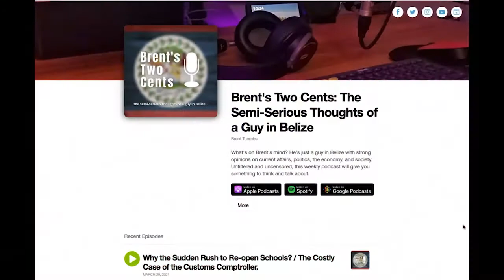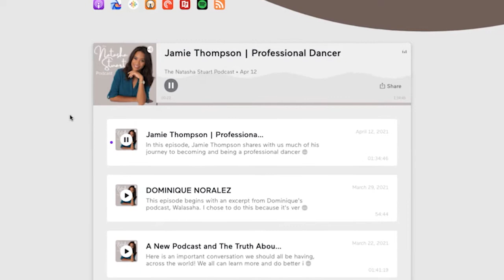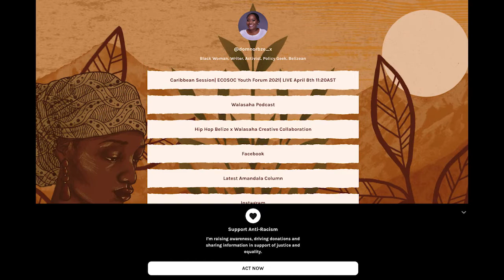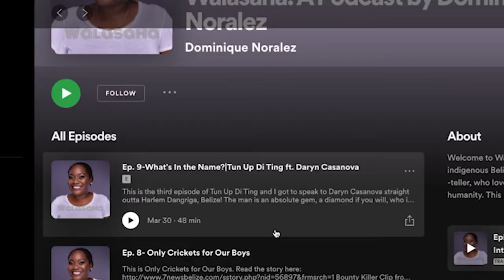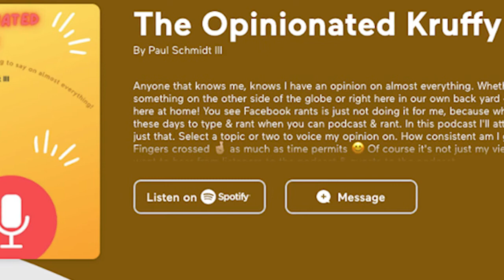The Pod Squad: Belizeans in Podcasting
Our grandparents got their news and information from Radio Belize and the Beacon Newspaper, the next generation benefitted from independent television stations and more varied radio and newspaper choices.  Today’s young people tap into social media and live stream as citizen journalists.  But somewhere in between, connecting the past, present and the future of Belizean media are the podcasters.  This small band of independent influencers takes on everything from political controversy to potluck cuisine.  But whether they upload content every week, or simply whenever they feel like it, podcasters are blurring the lines between broadcast genres.  This week, News Five’s Paul Lopez went in search of the Belizean Pod Squad.